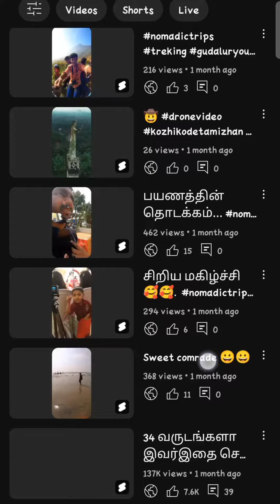இவரைத்தேடி 1000க்கணக்கன பறவைகள் வருவதன் காரணம் இது தான் ✨kerala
Famous in Calicut, Kerala.